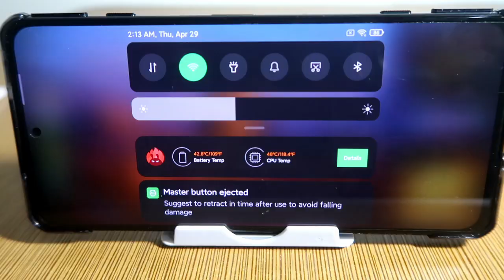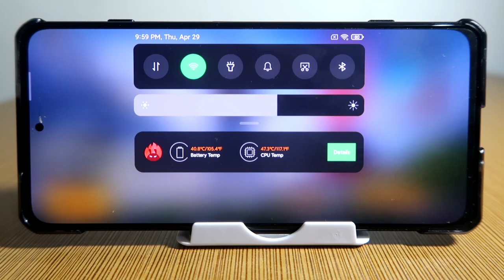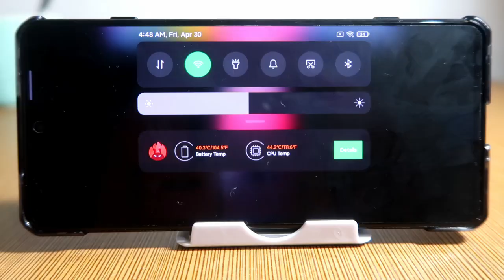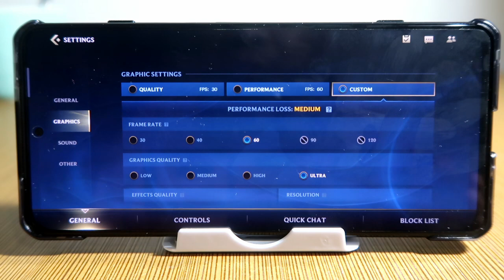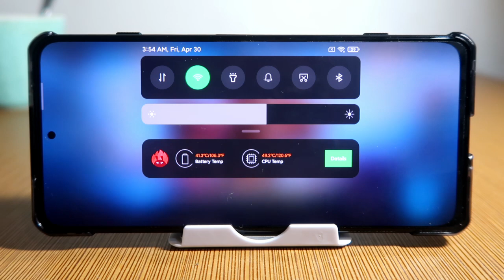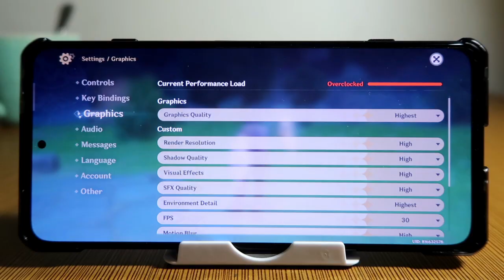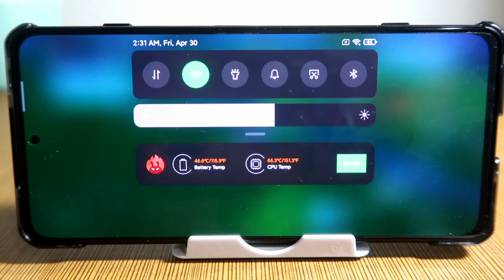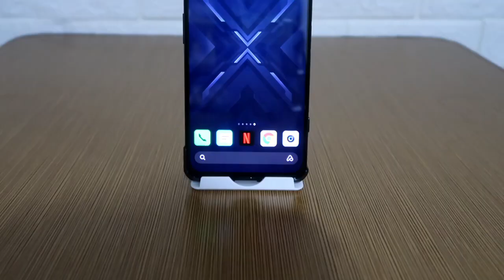BLACK SHARK 4 GAMING REVIEW | Mobile Legends | CODM | PUBG | LOL Wild Rift | Genshin Impact Gameplay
Here is the Gaming Review of the Black Shark 4!

Mobile Legends Gameplay, Call of Duty Mobile Gameplay, PUBG, Wild Rift and Genshin Impact Gameplay included!!